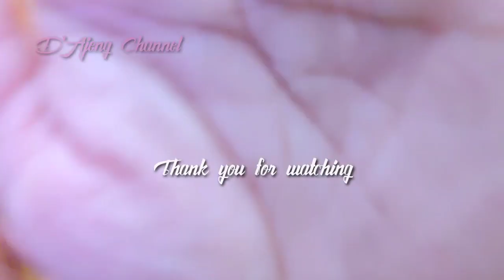INI BULKET AKU||SETELAH SEMINGGU DIBERSIHIN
seminggu yang lalu bulu ketiak ku aku cukur..dan lihat seperti apa pertumbuhannya...wow,ga nyangka banget dach segini aja.
tonton sampai habis yaa video D'Ajeng Channel..
❤❤❤ D'Ajeng ❤❤❤